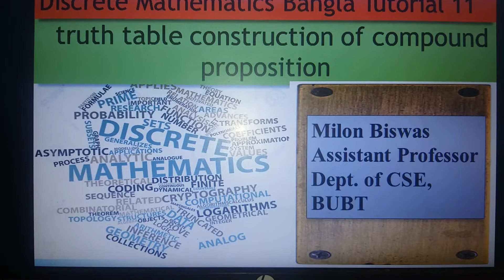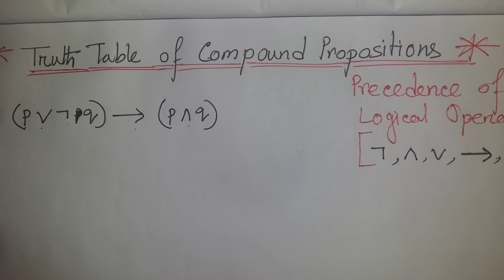Discrete Mathematics Bangla Tutorial 11:truth table construction of compound proposition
Learning Outcome:
1.truth table construction of compound proposition